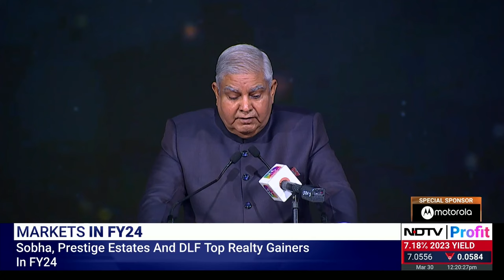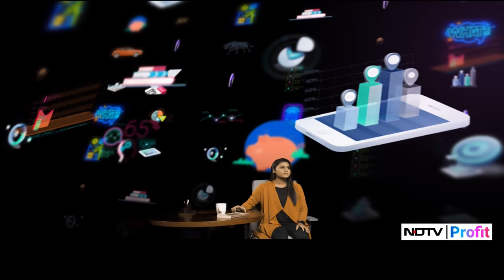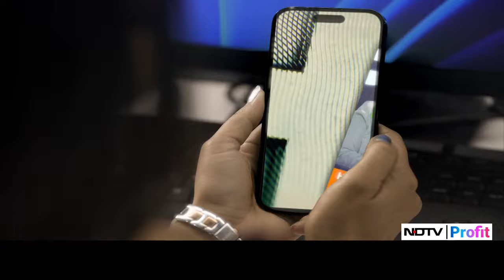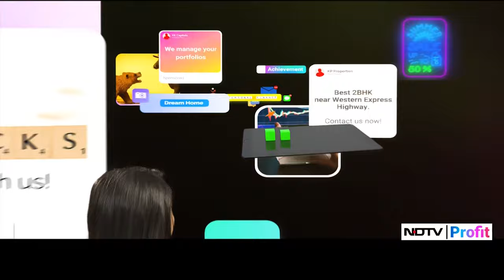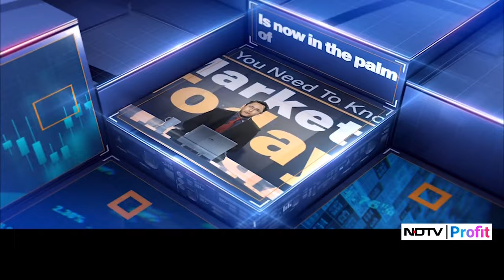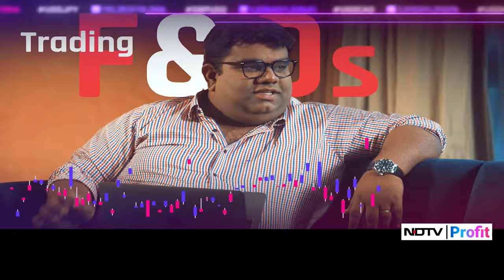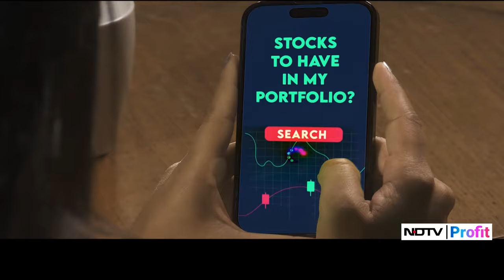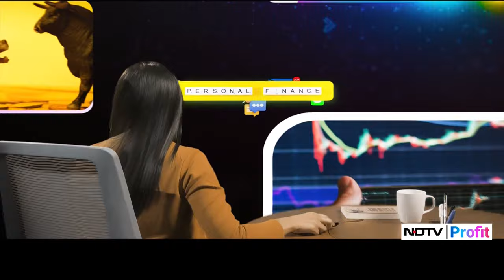NDTV Indian Of The Year Awards | NDTV Profit